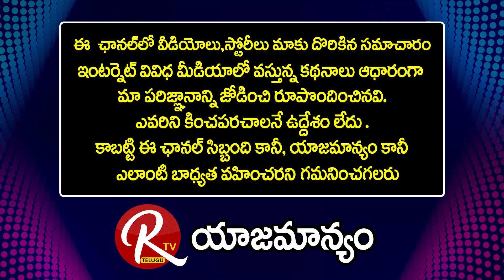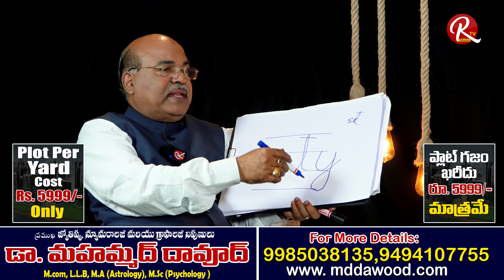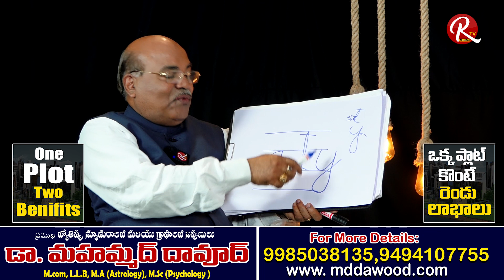Astro Numerologist MD Dawood | Which Is The Best Time To Meditation |@RTV Telugu